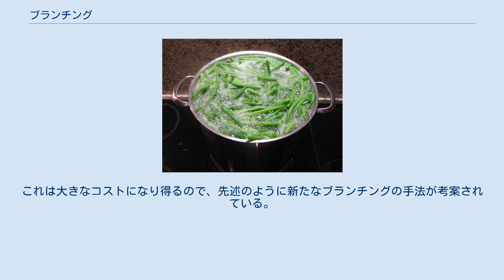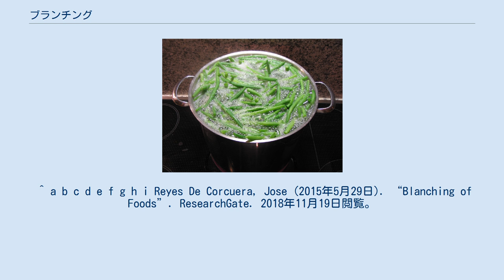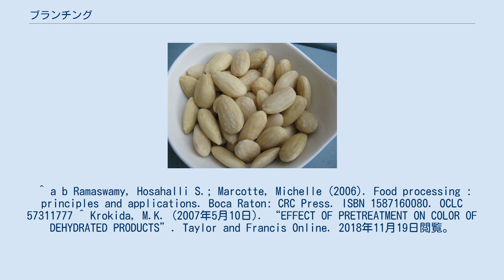ブランチング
ブランチングとは、主に野菜や果物などを短時間加熱したのちに冷やすという調理法である。
食品の冷凍や乾燥、または缶詰を作る前処理として行われることが多い。
一般的に熱湯や高温の蒸気を用いて野菜や果物を加熱し、冷水や低温の空気で冷却する。
 主な目的は酵素の働きを弱めることによって、時間の経過による食品の品質低下を防止することである。
色や香りの変化の防止、栄養素の変化の防止、残留している農薬などの除去、有害な微生物を減らすといった効果もある。
欠点としては水溶性または熱に弱い栄養素が失われることや、廃水を生むことが挙げられる。
 ブランチングの主な目的は色、食感、香りの変化の原因となる酵素を不活性化させることである。
野菜や果物の品質悪化の原因となる酵素としてはリポキシゲナーゼ、ポリフェノールオキシダーゼ、ポリガラクチュロナーゼ、クロロフィラーゼなどが挙げられる。
ブランチングの効果を検証する場合には、熱への耐性が強いカタラーゼやペルオキシダーゼが用いられることが多い。
 他にも、ブランチングは缶詰の前処理として重要な作業である、植物組織内に含まれる空気を取り除く効果がある。
組織内に空気が含まれたまま缶に詰められると、空気が膨張する危険性がある。
さらに、空気が取り除かれることで食感が向上したり、色の変化や食品の酸化を防ぐことができる。
 ブランチングによって野菜、果物、ナッツの皮を剥くこともできる。
アーモンドやピスタチオをブランチングすると皮が柔らかくなり簡単に取り除けるようになる。
蒸気を用いた皮剥きは環境汚染が少なく、薬品を用いたり手作業で行う皮剥きよりも取り残しが少ないとされる。
 ブランチングされたアーモンド 他にも乾燥の際に蒸気を取り除きやすくする、有害な微生物を減らす、残留している殺虫剤などの有毒物質を取り除く、生理活性化物質の抽出を助ける、表面を洗浄する、異物を取り除く、寄生虫を殺すといった効果もある。
揚げる前のポテトチップスにブランチングを行うことで表面を糊化させ、油の吸収を抑えさせることもできる。
 熱湯を用いたブランチング ブランチングの加熱は熱湯もしくは高温の蒸気を用いて行われている。
いずれの場合も食品を短時間熱してから冷水や低温の空気で冷却をして加熱を停止させる。
工場などで行われる場合には、ベルトコンベアを利用して加熱、保温、冷却を行う。
熱湯を用いる場合は70 ℃から100 ℃に熱した熱湯に、種類や量に応じて一定時間くぐらせる。
蒸気を用いる場合に比べて熱湯を用いたブランチングは熱が一様に伝わるという利点がある。
これによって熱湯を用いた場合は低温で長い時間をかけてブランチングを行うこともできる。
食材を加熱するための熱湯の加熱と、加熱した食材の冷却のための水の冷却は熱交換器も利用して行われ、循環させて再利用することでエネルギーとコストを削減する。
 蒸気を用いる場合にはベルトコンベア上の食品に高温の蒸気を吹きかける。
蒸気を用いると水溶性の成分が溶け出すことを防ぐことができ、小さい食品や事前にカットされた食品に使われることが多い。
蒸気を用いた場合はエネルギー効率が良く、短時間で食品を熱することができるので処理の時間が短く済む。
加熱処理が短時間で済むので、色や風味などの変化が抑えられる。
ただし、水分の蒸発によって食品の容積が減少する可能性がある。
 加熱を終えると食品は直ぐに冷水で冷却される。
冷水を使わない場合には低温の空気で冷却される場合もある。
低温の空気で冷却する場合は水溶性の成分が失われないという利点はある反面、食品内の水分が蒸発する可能性がある。
 新しい手法として、ジュール加熱、赤外線、マイクロ波加熱、高周波加熱を用いる方法もある。
 ブランチングの適切な温度と時間は食品の種類、大きさ、形などの要素によって異なる。
加熱しすぎると栄養素や香りが失われたり、食品が柔らかくなることがある。
逆に時間が短すぎたり温度が低すぎたりすると、全ての酵素を不活性化させることができない可能性がある。
さらに、不充分なブランチングは酵素の働きを活性化させる場合もある。
 熱湯を用いたブランチングではビタミン、ミネラル、タンパク質、糖質、香り成分などの水溶性物質が熱湯に溶け出すことにより食品の品質低下につながることがある。
これらの成分がどの程度失われるかは、成分自体の性質、熱湯の量や温度など複数の要素に依存する。
アスコルビン酸、チアミン、多くの香り成分などの熱に弱い物質も失われることがある。
 工業的なブランチングでは...